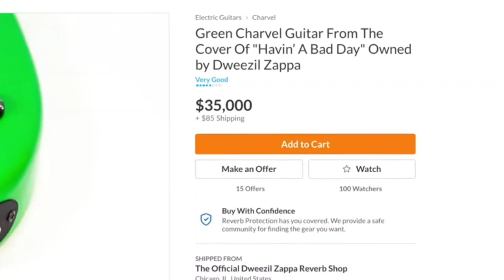Dweezil Zappa's Reverb Store Sells The Green Charvel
There's no doubt that Dweezil Zappa, is an amazing musician. I absolutely love his guitar playing. Especially with the huge influence of Eddie Van Halen, he can nail any =\//-/= guitar lick that is thrown his way. His green Charvel recently sold on his Reverb Store page...and I was kinda shocked to see the asking price. But nevertheless, it now belongs to a new owner. This is in no way a knock against Dweezil, I was kind of sad to see that beautiful green Charvel leave his collection.